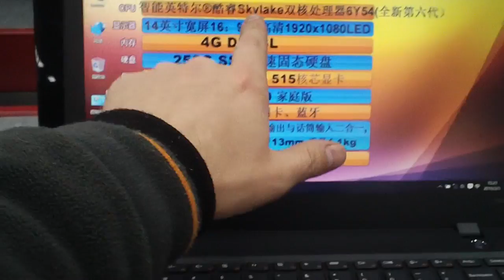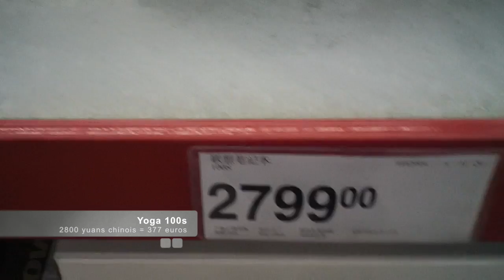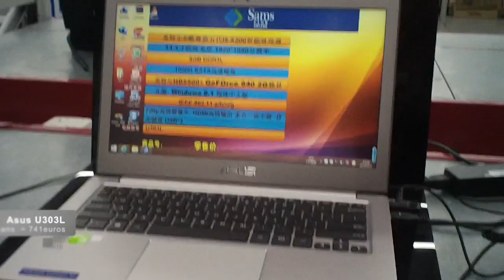Ultrabook Lenovo 700s et Lenovo 100s, un mode love sous Windows 10, par GLG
Petite présentation des Lenovo Ideapad 700s et 100S, live par GLG.

● Testé aussi par GLG ●